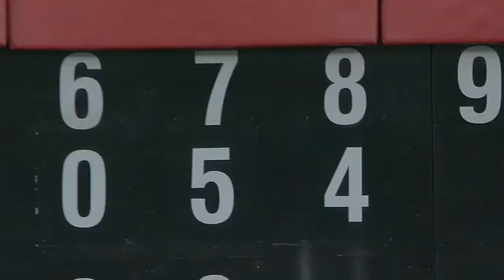9/6/13: Red Sox use late homers to rally vs. Yanks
Daily Recap: The Red Sox rallied from an 8-3 deficit with home runs from Mike Napoli and Shane Victorino to stun the Yankees